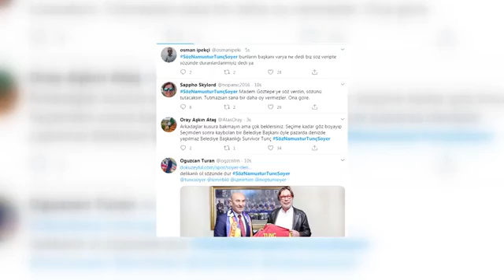“BAŞKA GÖZTEPE YOK, BABANIN MALINI MI VERİYORSUN?”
GÖZTEPE TARAFTARLARI, KULÜBE TAHSİS SÖZÜ VERİLEN 104 DÖNÜMLÜK ARAZİNİN TAHSİSİNİN İPTAL EDİLMESİ VE VERİLEN SÖZLERE RAĞMEN BUGÜNE KADAR HERHANGİ BİR GİRİŞİM YAPILMAMASINA TEPKİ GÖSTERDİ. GÖZTEPE AMİGOSU İSMAİL KOCAOĞLU İSE İZMİR BÜYÜKŞEHİR BELEDİYE BAŞKANI TUNÇ SOYER’İ HEDEF ALDI.